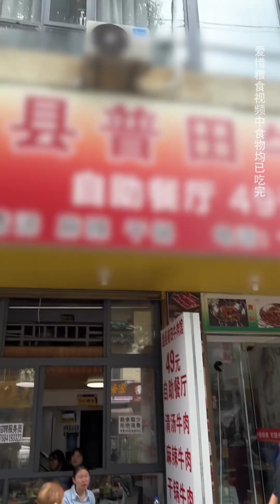吃不飽仨戰士之亂竄系列！心驚膽戰的貴州六盤水牛肉自助#美食